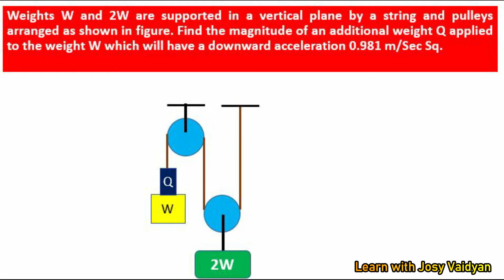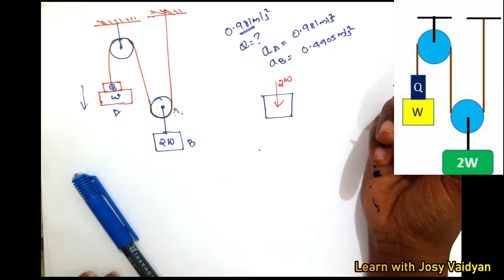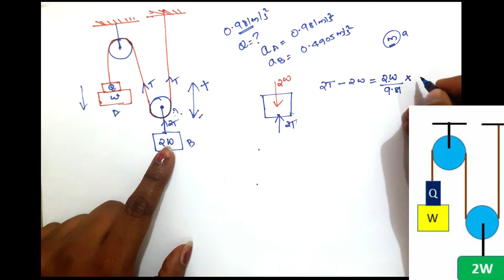Dynamics|Part 21|Kinetics-21|Motion of connected bodies|Engineering Mechanics| KTU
Josy John: Masters in GEOTECHNICAL ENGINEERING; Currently working as GEOTECHNICAL ENGINEER in Abu Dhabi; Previous Experience:4 years as Assistant Professor, 1 year: Quantity surveyor

Go through the below playlist ..and explore the  world of Engineering Mechanics.. :)